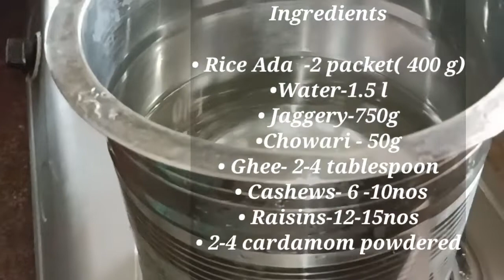Ada pradhaman|| അട പ്രഥമൻ||Onam sadya special payasam||കിടിലം അട പായസം